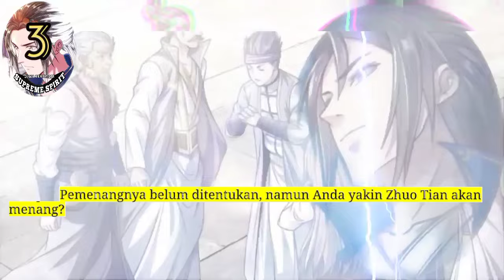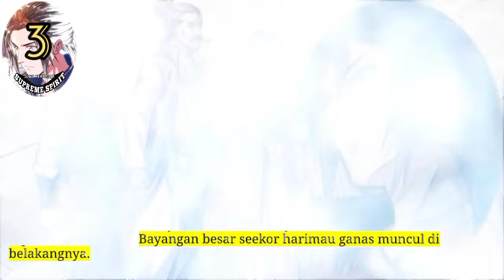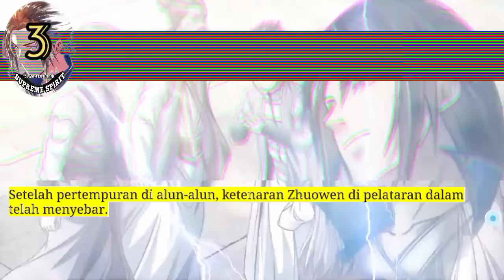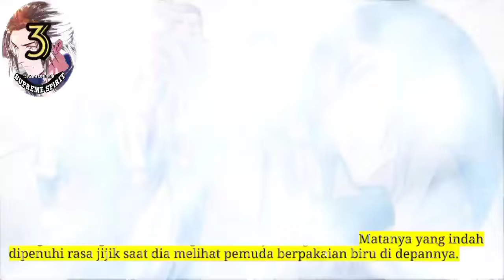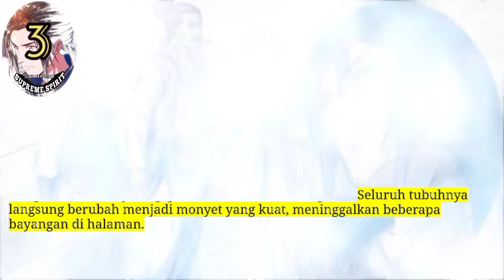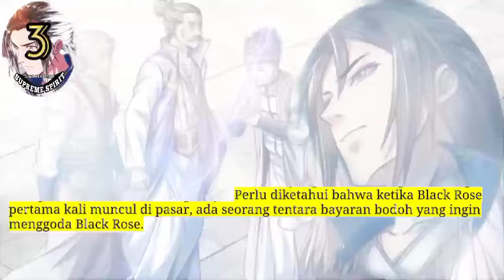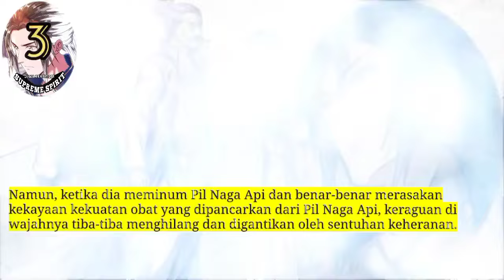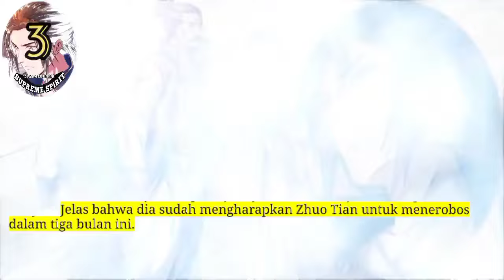Peleburan Semangat Tertinggi season 3